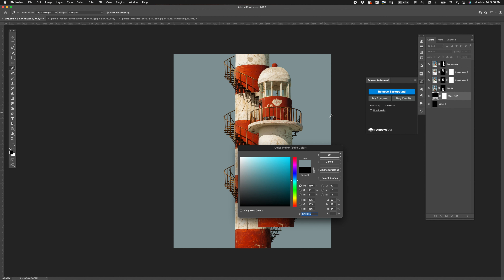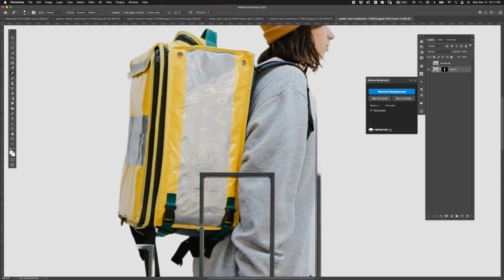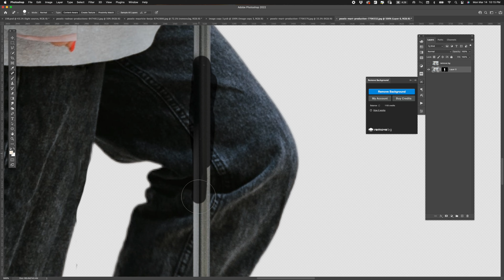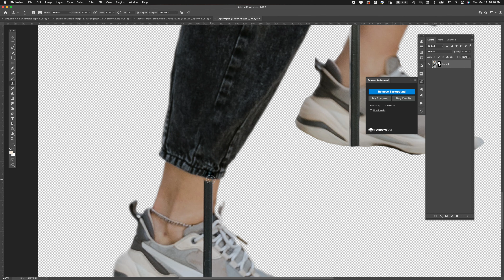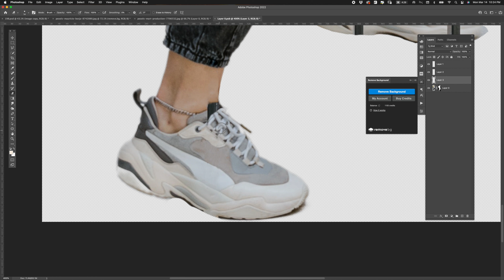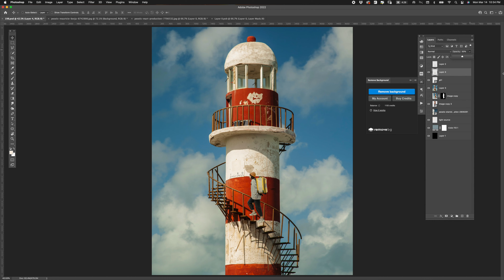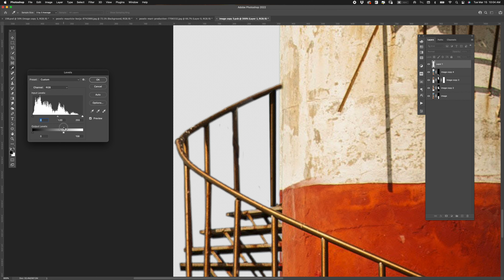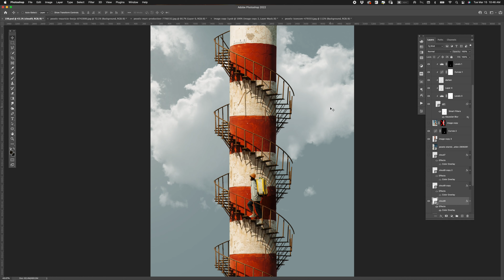Nowhere To Go But Up! Creating this surreal staircase in Photoshop.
Obligated by Daniele Musto
RNLQ6XZD9KAQVSXZ